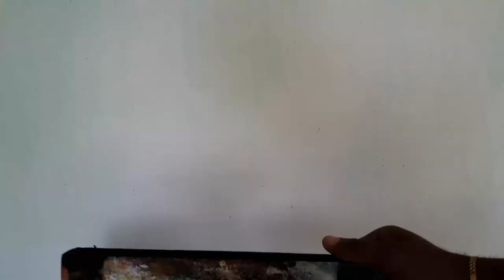How to Sri Lankan Live Acrylic Art | This is not an Experiment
This video will show that how to art Elephant face with Original Acrylic paint. You can try at your home, this is not an Experiment 100% LIVE.

The channel was founded to provide some experience in travel experiments. Experiments can be avoided by traditional treatments, such as experimentation, trying to provide support for various paradise locations and social services.

Our vision is to fulfill this task with great devotion, with the intention of guiding the audience to fresh experiences and entertainers.

Our mission is to be a force for people who are willing and able to collaborate and socialize with us.

First of all, I would like to give you the support you need to get out of the traditional world and experiment with different places and social services.